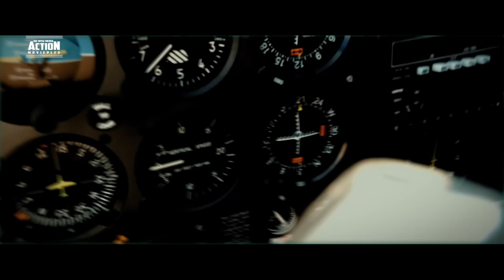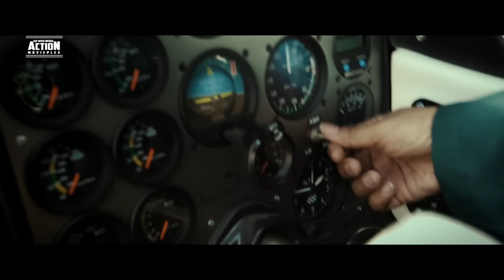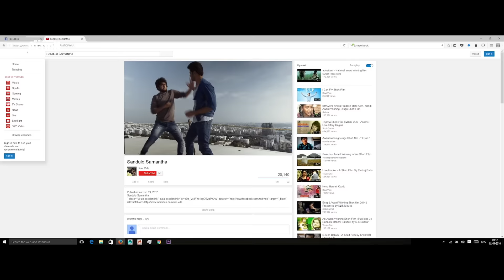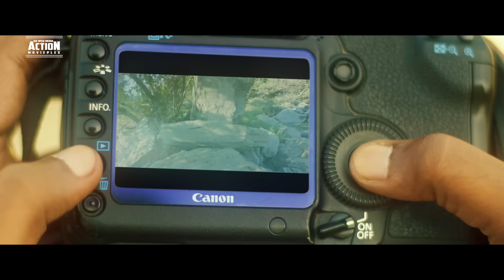AVATAAR - Full Movie Hindi Dubbed | Superhit Blockbuster Hindi Dubbed Full Action Movie |South Movie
Presenting South (Sauth) Indian Movies Dubbed In Hindi Full HD (Hindi Dubbed Full Movie, South Movie Hindi Dubbed, South Movie, Hindi Movies, South Movie Hindi Dubbed) "AVATAAR" starring Anurag Dev, Swetaa Varma & Manoj Chandra. Exclusively on AD-WISE MEDIA ACTION MOVIEPLEX.

Credits:
Cast: Anurag Dev, Swetaa Varma, Manoj Chandra & Others
Story & Direction: Ravi Vide
Cinematographer: VG Ravi Vide
Music Composer: KK Sravan

Synopsis:
A group of mountaineers who get an offer from the Indian government to trace the hidden secrets behind an undiscovered mountain in a valley. Accepting the challenge, the group start their adventure trip to the mysterious mountain. What difficulties do the Mountaineers face? Will they be successful in their journey? What is the mystery hidden behind the mountain? Watch the movie to find out.